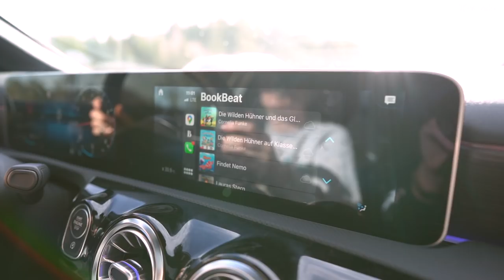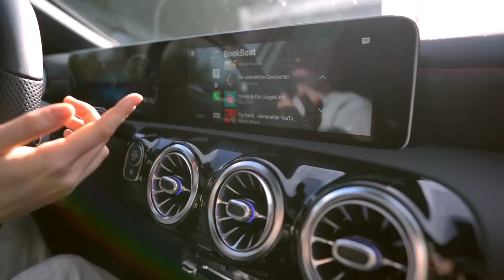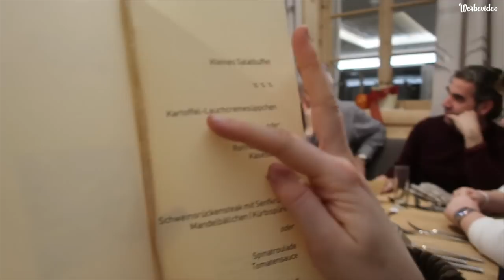Couple Trip to Südtirol ❤️Ski Urlaub with Friends Vlog #1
Vlog: DAS PASSIERT, wenn wir in den SKI URLAUB fahren
 - mit dem Code: "sonnysbeat" könnt ihr  BookBeat 1 Monat lang kostenlos testen und so viele Hörbücher hören, wie ihr möchtet.

IMPRESSUM

Sonny Loops
Vertreten durch:
NoHype GmbH
Böckmannstraße 15, 20099 Hamburg
Registergericht: Amtsgericht Köln HR B 92466
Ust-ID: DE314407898